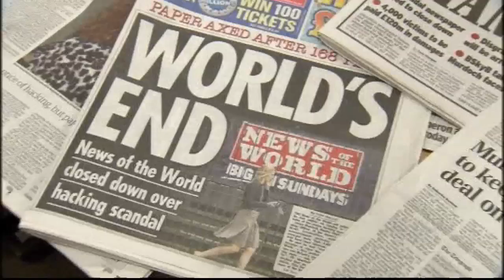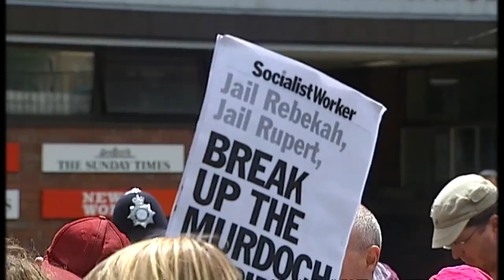Phone hacking scandal: Andy Coulson bailed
Former News of the World editor Andy Coulson is freed on bail as Rebekah Brooks hints at more allegations to come.